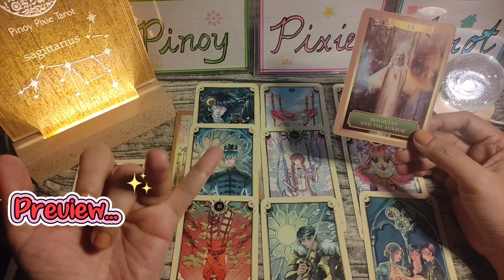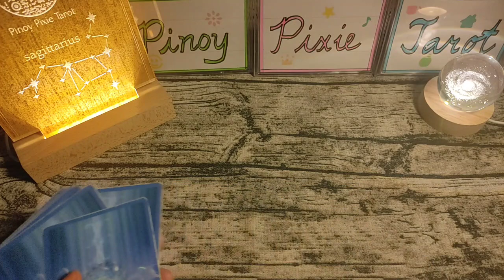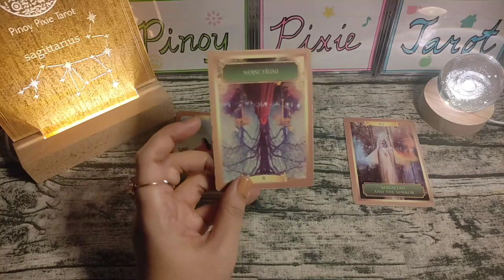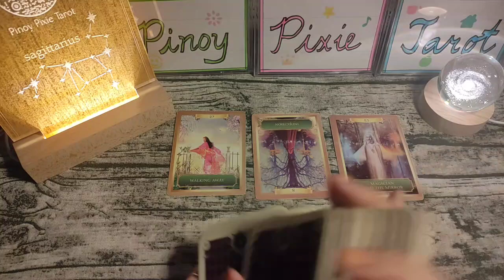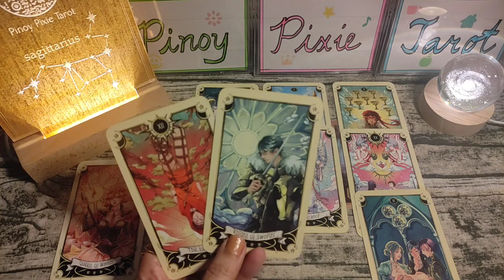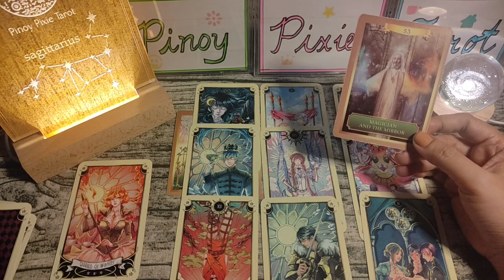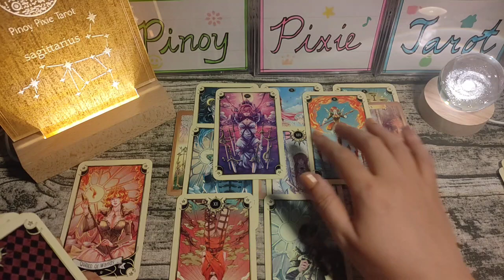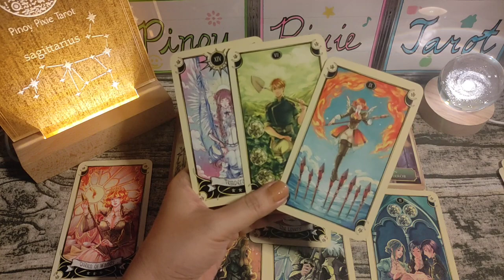Sagittarius - MGA GOOD KARMA AT MANIFESTATION🙏 - MID-JULY 2023 Tagalog Tarot Reading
In this video, aalamin natin ang kapalaran para sa mga Sagittarius para ngayong July 16-31, 2023. Ang mga readings ay maaaring magresonate sa inyong sun, moon, rising and venus signs.

pinoy horoscope
tagalog horoscope
kapalaran 2023
horoscope 2023
sagittarius 2023